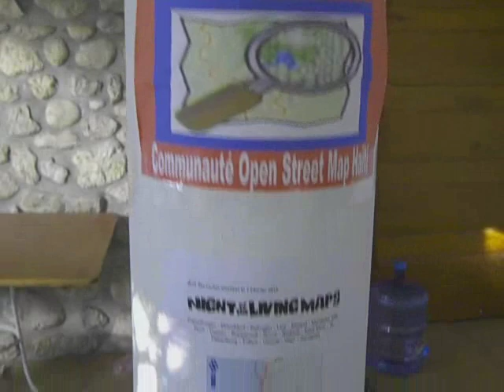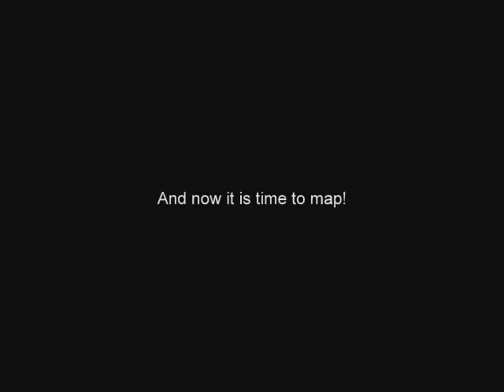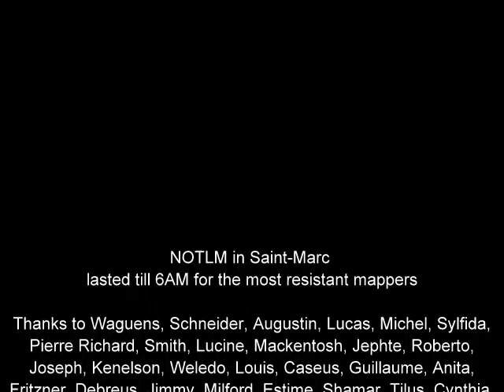Night of The Living Maps 07/02/2012 in Saint-Marc, Haiti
Short video about the Night of The Living Maps on February 7th, 2012 in Saint-Marc, Haiti. NOTLM is an OpenStreetMap wordwide event. In Saint-Marc more than 30 young people participated till 6AM, helping to remotely map Padang, Indonesia